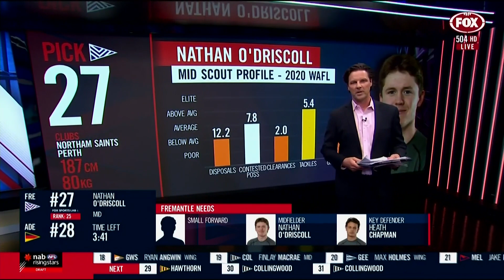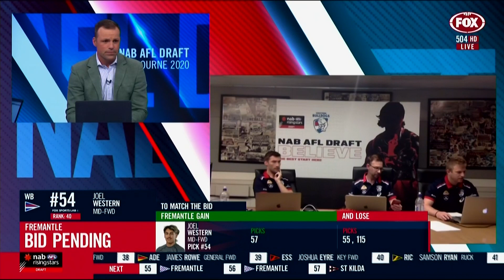How Freo's draft night played out | Fox Footy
The AFL Draft is a long event...so here's all the best bits. The Freo bits.